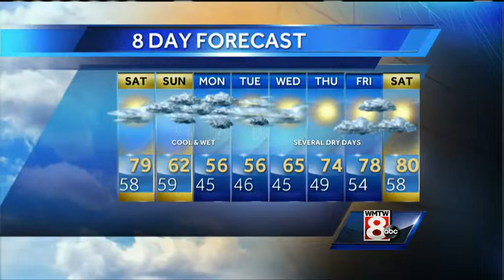Roger’s Saturday morning forecast